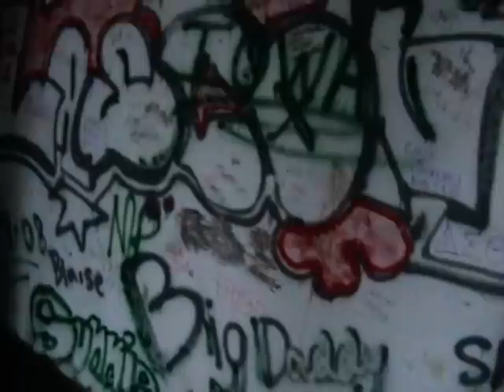Haiku Stairs Climb Timelapse (Jan 2009)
- The pictures from this hike can be seen here!  It is a public album so you don't have to have facebook.

Hikers:
Me, David Concepcion a.k.a. DGC PiNoY
Neelesh Fernandes

Music in video:
Colon - Step By Step
DM Ashura - neoMAX

This is a timelapse video of the climb up the Ha'iku Stairs (more commonly called Stairway to Heaven) in Oahu, Hawai'i.  My friend, Neelesh, has never been on the stairs so I took him along with me.  I am the one holding the camera.  The stairs aims for the summit of Pu'u Keahi a Kahoe, standing at 2,720ft, which is part of the crest of the Ko'olau Range, a remnant of the ancient shield volcano called Ko'olau Volcano.  This volcano, along with it's sister volcano, Wai'anae, formed the island of Oahu.

Starting elevation: 400ft (120m)
Ending elevation: 2,720ft (829m)
Elevation gain from gulch to summit: 2,320ft (707m)

Hiking time: 1 hour
Best time by me: 50 minutes
Average hiker time: 1 - 2 hours

WARNING: Due to the nature of climbing and that it's sped up, there's a lot of shaking in this video.  For those with motion sickness, I would advise to watch it in sections rather than from start to finish.

Mahalo!